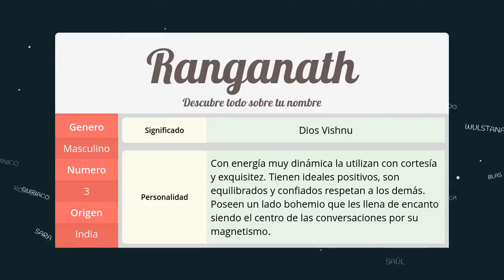Significado de Ranganath, nombre India para tu bebe niño o niña (origen y personalidad)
Descubre el significado del nombre (India) Ranganath y el origen de su procedencia. En la fuente original podras descubrir la personalidad y algunos datos curiosos del nombre para tu bebe.